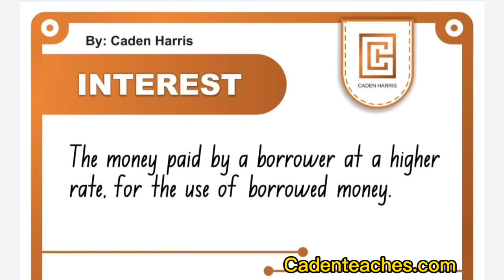Introducing financial flashcards – the perfect tool to kickstart your money-smart education.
Order financial flashcards and start today.